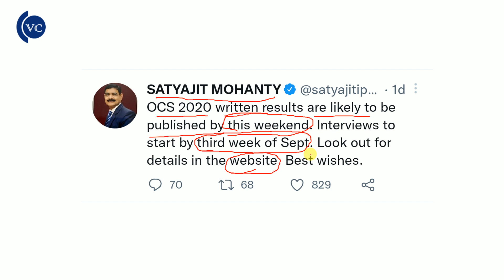OCS 2020 MAIN RESULT AND INTERVIEW UPDATES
OCS 2020 MAIN RESULT AND INTERVEIW UPDATES.